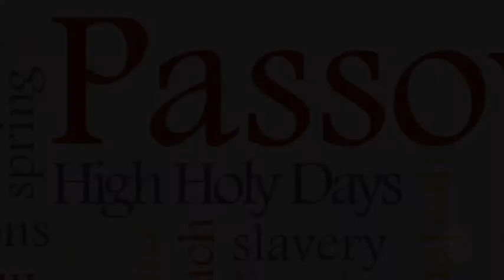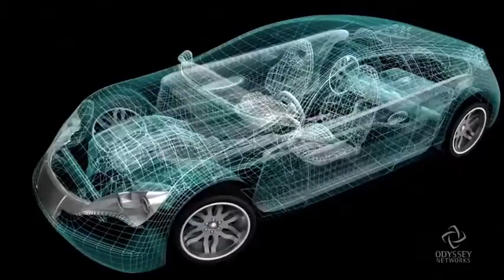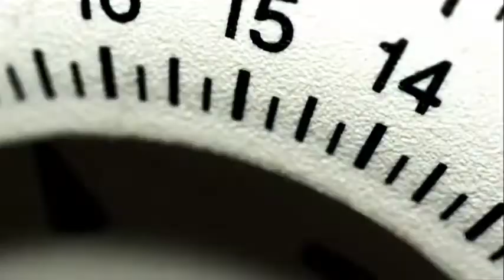THE WISDOM OF PASSOVER CELEBRATING FREEDOM AND CHANGE